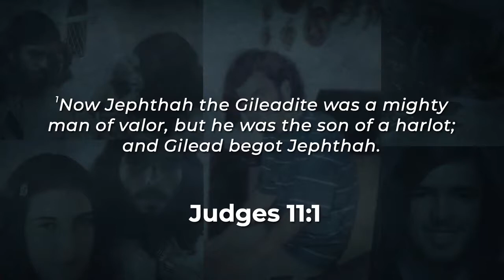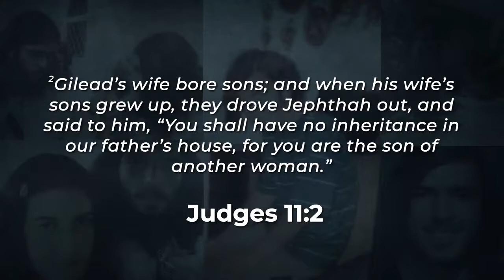Pastor Paul Stephens "My Story."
Pastor Paul Stephens from The Door El Paso Texas
Preaching his testimony.

Numbers 6:24-26
24 “The Lord bless you and keep you;
25 The Lord make His face shine upon you, And be gracious to you;
26 The Lord lift up His countenance upon you, And give you peace.”